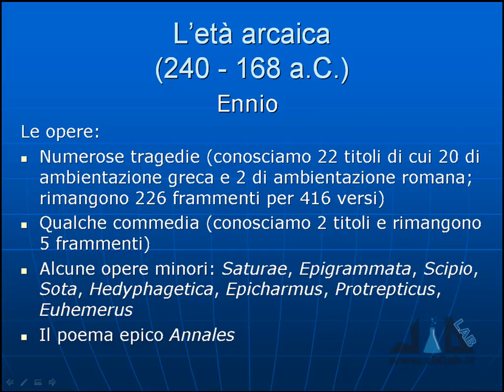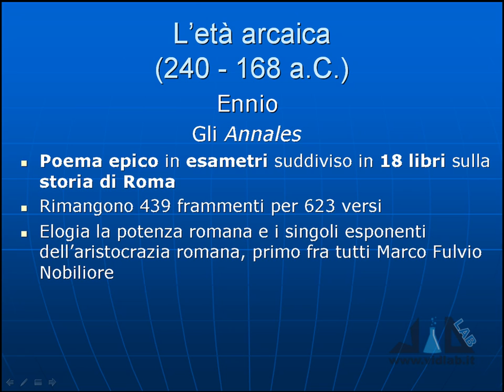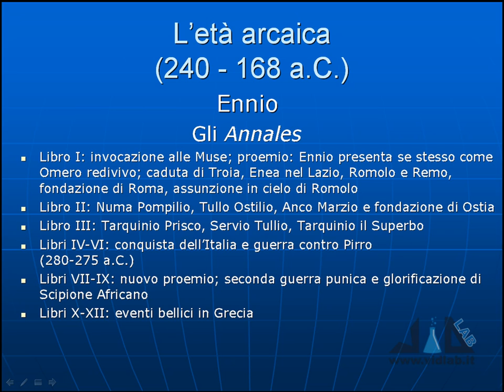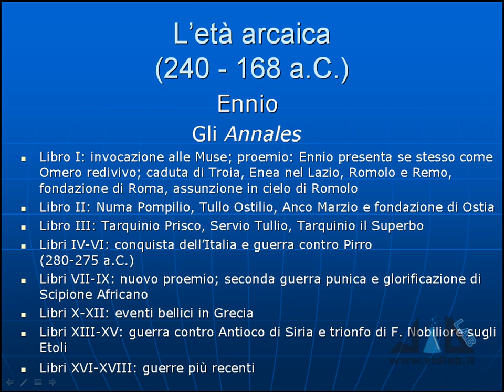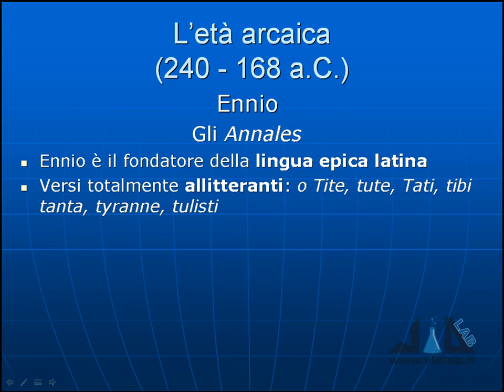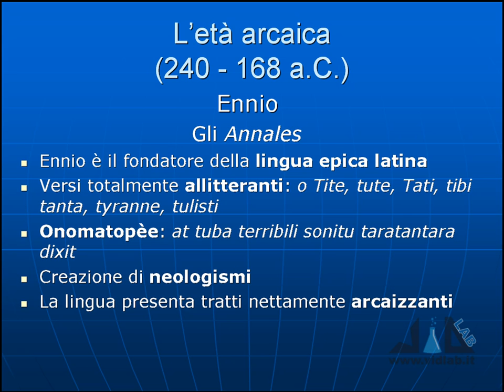videocorso letteratura latina - lez 6 - parte 2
presenta il videocorso di Letteratura Latina. Argomenti della lezione 6: l'età arcaica - vita e opere di Ennio. Musica di Roberto Coccia - Music by Roberto Coccia